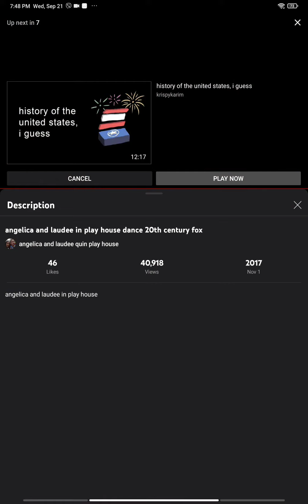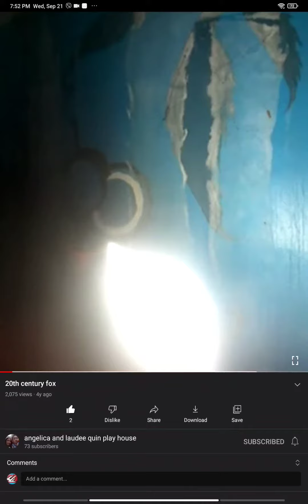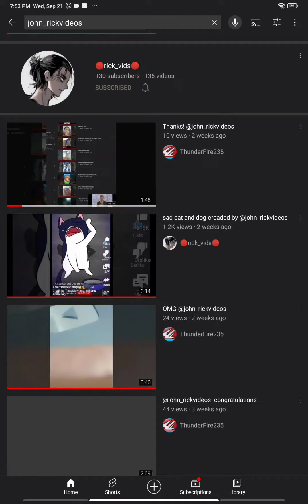Reacting To My Old Videos (Cringe)😭😭😭😭